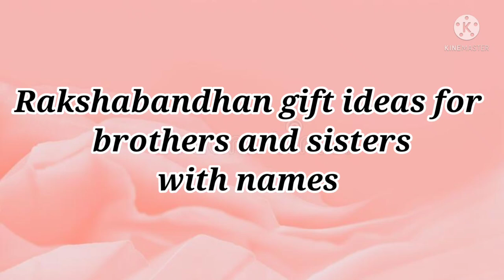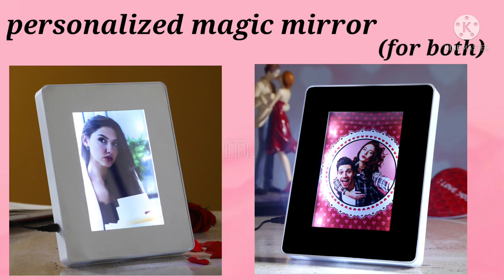Rakshabandhan gift ideas for brother and sister with names||THE TRENDY GIRL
hey fam!

🌼Find me here for any query/contact/
collaboration🌼